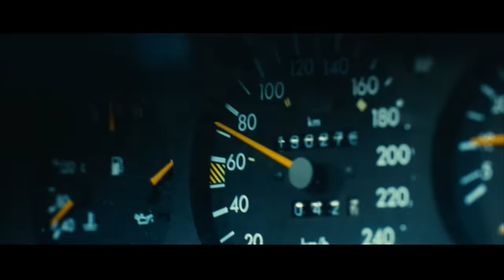LIAM NEESON: Every shot TAKEN in CHRONOLOGICAL order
Liam Neeson is Bryan Mills, a man with a particular set of skills,  skills he has acquired over a very long career. Bryan Mills also has a problem keeping his family out of the hands of Albanian kidnappers. Follow along as Mr. Mills will look for you, he will find you, and he will kill you.

EVERY SHOT FIRED BY LIAM NEESON IN CHRONOLOGICAL ORDER "TAKEN 1-3"